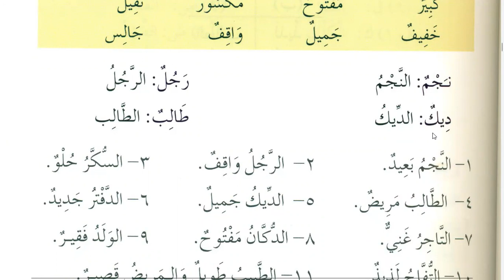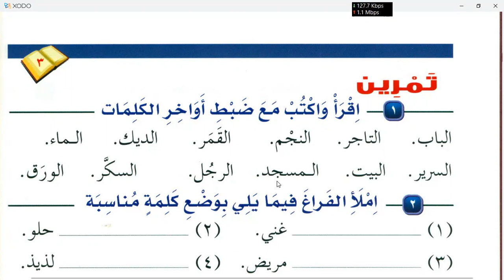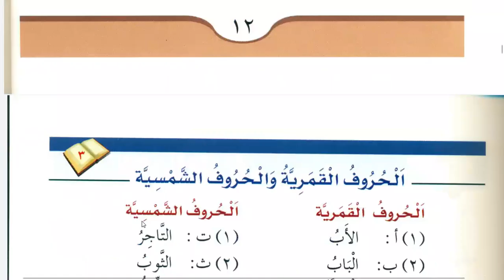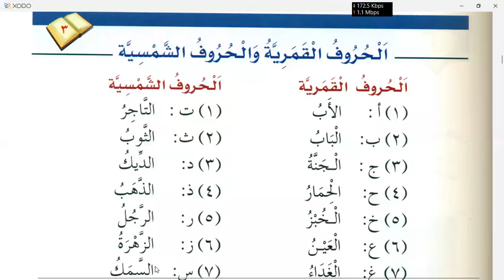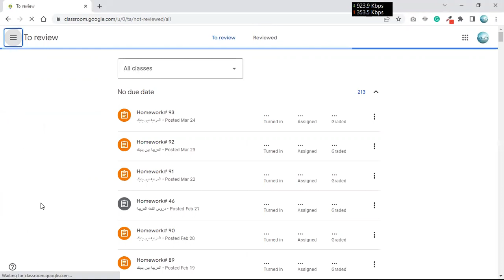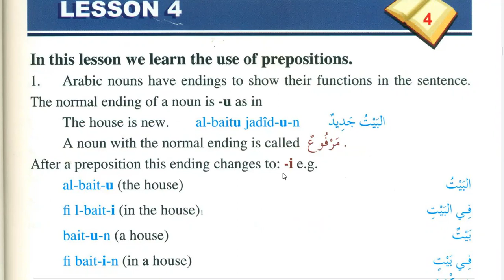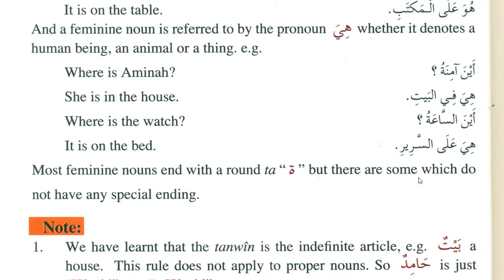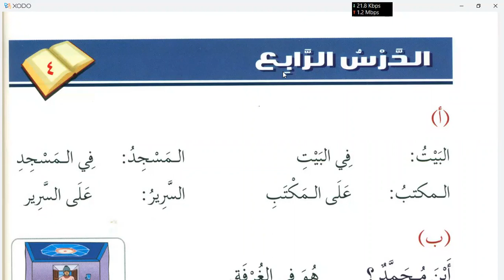Learn Arabic | Chapter 3 of Medinah book Durussul Lughatil Arabiyyah Book 1